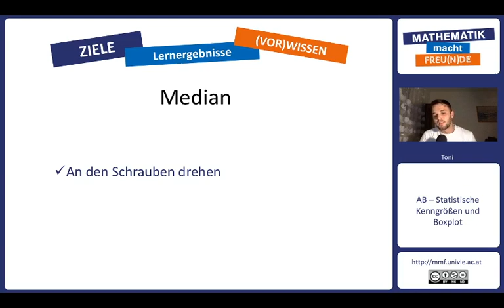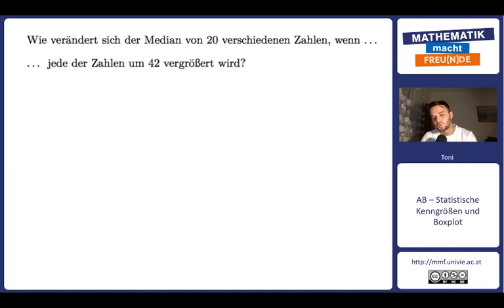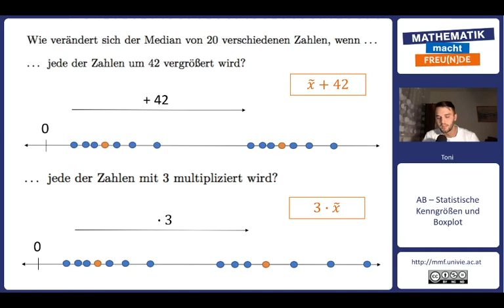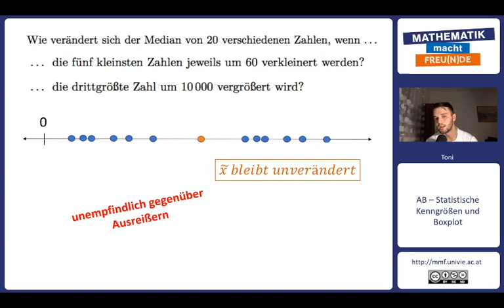An den Schrauben drehen beim Median